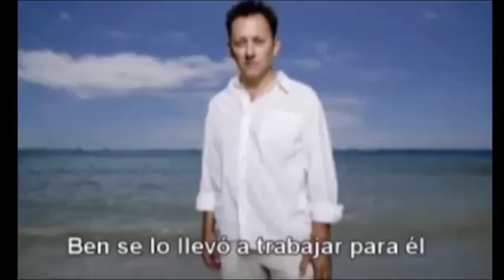"Lost" me comí toda la serie...